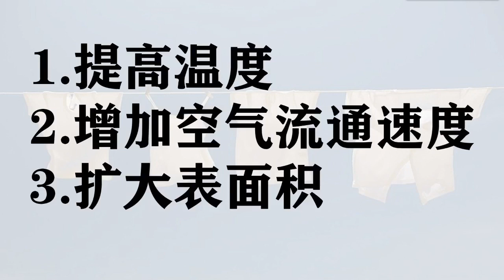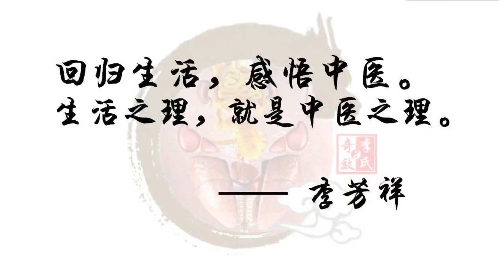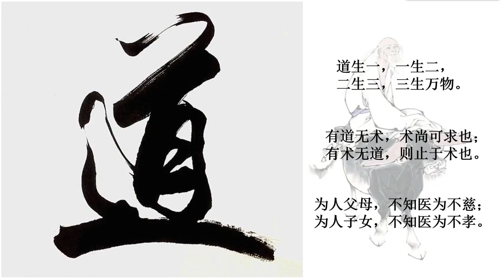41 厚腻苔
李芳祥舌诊八十一讲